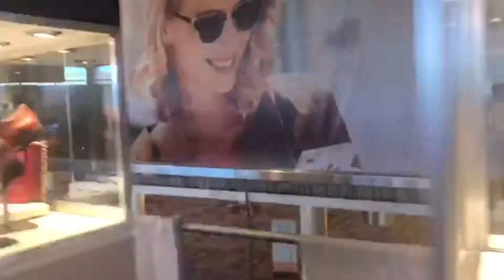MIRAFLEX GANADOR EN VISION EXPO WEST 2017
En el marco de la feria Vision Expo West 2017, realizada del 13 al 16 de septiembre en Las Vegas, EE.UU, la empresa colombiana Miraflex obtuvo el tercer lugar de los “Vision Choice Awards” con su línea Flexible & Segura. Estos premios resaltan lo mejor de lo mejor en nuevos productos de anteojos y tecnología.